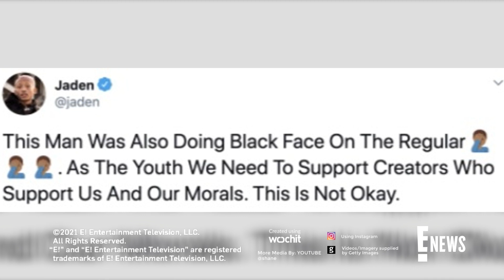Shane Dawson Says He's "So Grateful" After Being "Cancelled" | E! News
Shane Dawson returns to YouTube more than a year after being "cancelled" for his use of blackface, the N-word and other offensive comments. Hear what he has to say.